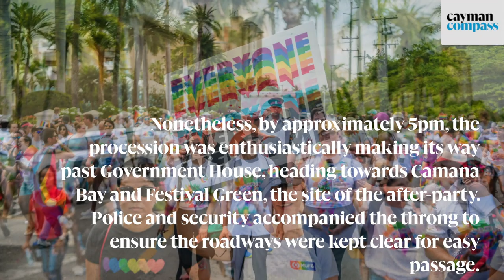Cayman Pride 2022: Don’t rain on my parade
🔴  Video | It looked as though Mother Nature might threaten to scupper the plans for the Pride Parade and after-party, slated for Saturday, 30 July, when the heavens opened in the mid-afternoon around the Seven Mile area.

However, it ended up being a brief downpour, followed by intermittent sprinkles, meaning that things could proceed as scheduled.